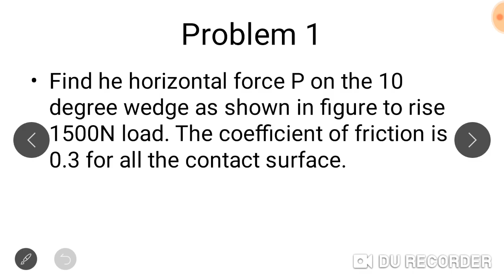WEDGE friction- problem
ENGINEERING MECHANICS-KTU
Module 4.of 2015 scheme
Module 3 of 2019 scheme
Previous year university exam questions
Simple malayalam explanation